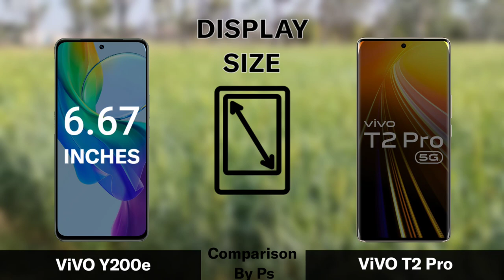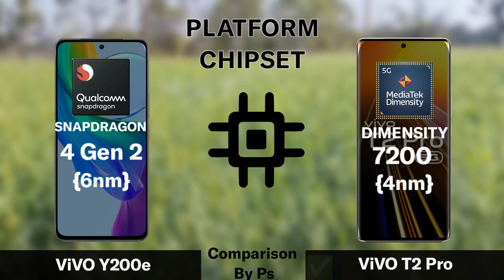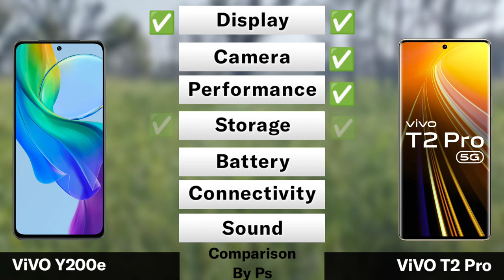ViVO Y200e Vs ViVO T2 Pro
vivo y200e
vivo t2 pro